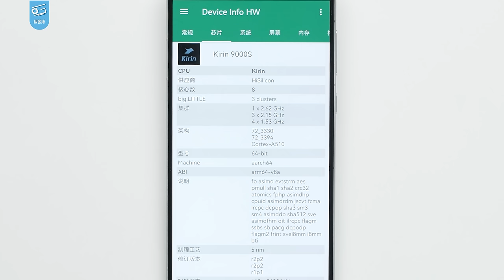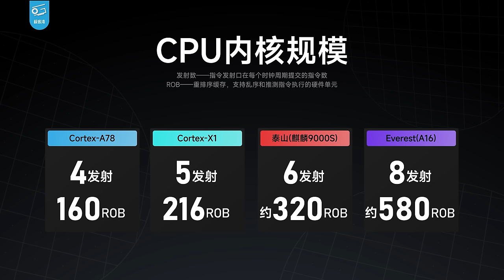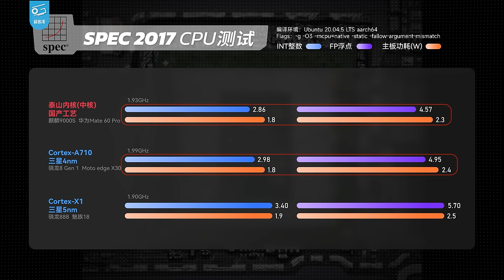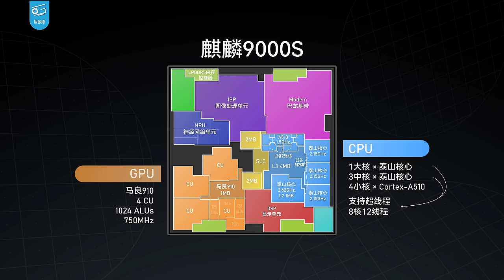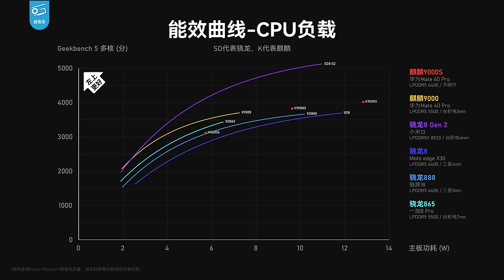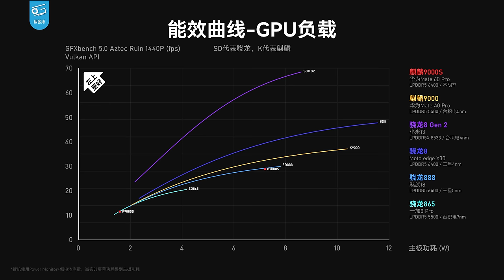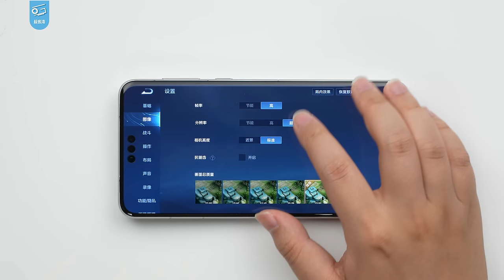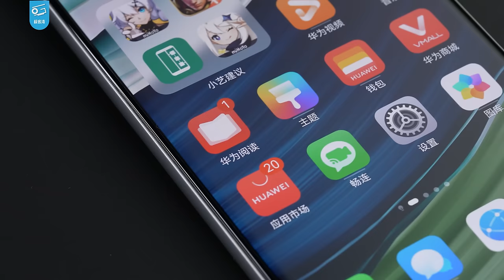麒麟9000S性能分析：华为Mate60 Pro能效如何？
特别鸣谢：Kurnal & GuGuGu

华为居然一声不吭地扔下了一颗重磅炸弹！没发布就直接开卖的Mate60 Pro，居然搭载了华为第一颗自研CPU/GPU架构的移动处理器——麒麟9000S，使用国产工艺制程打造！今天我就买来了这台神秘新机，一起看看这个自研泰山CPU、马良GPU、还有未公布的国产工艺，到底表现如何？这颗芯片的能效到底怎样吧！